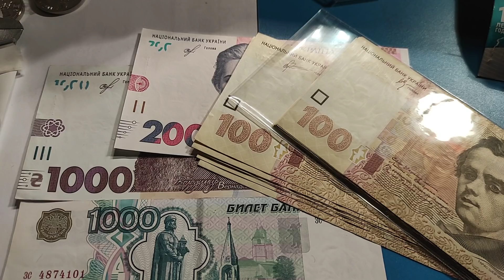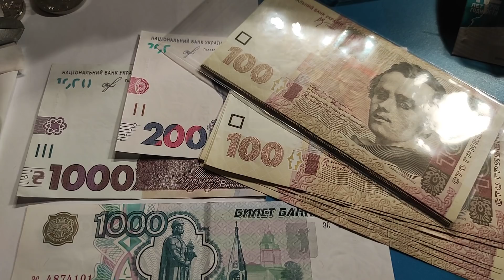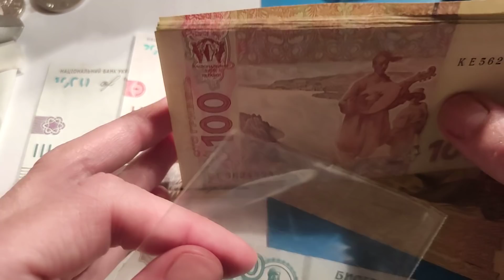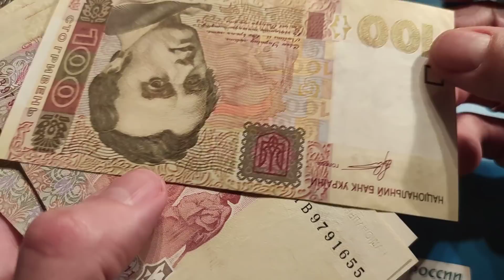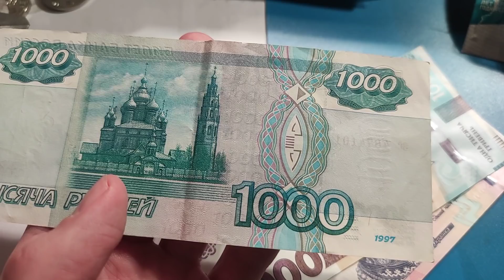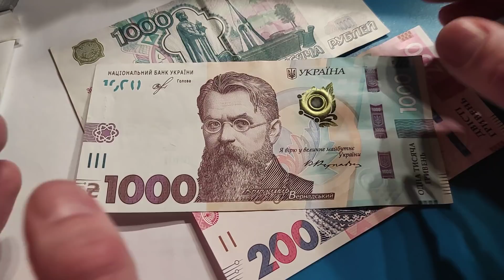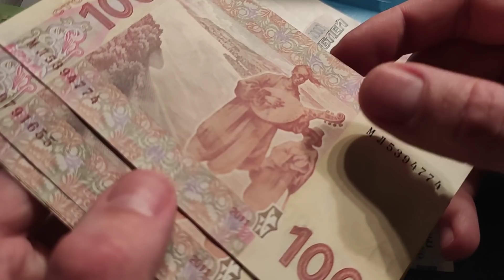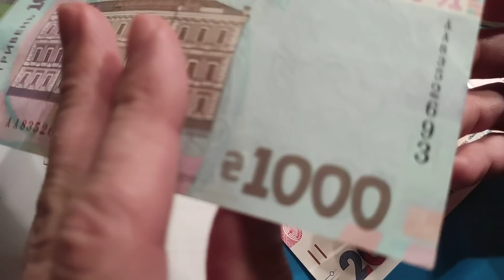По чем покупают банкноты 1000 100 200 гривен Украина 2005 2011 2019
Мои плейлисты